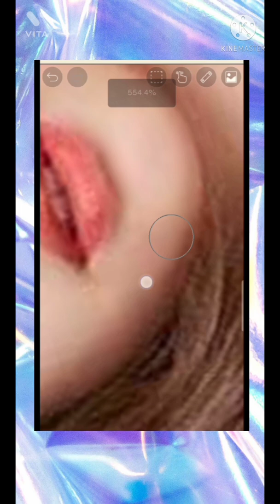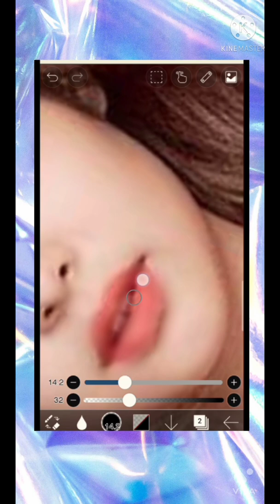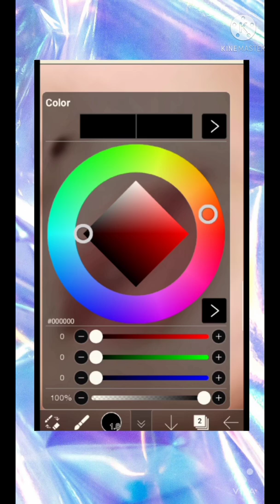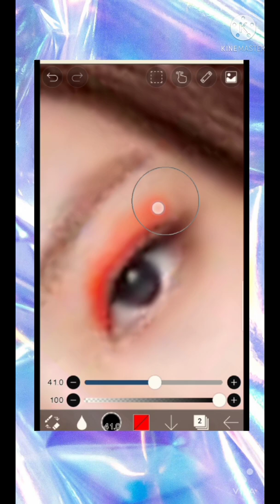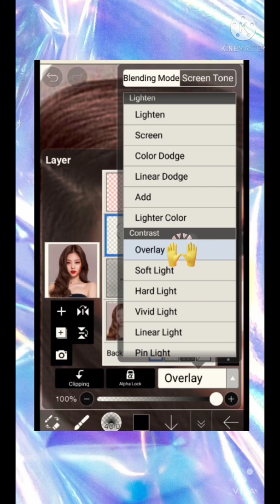you can play first time ibispaint x app now see this